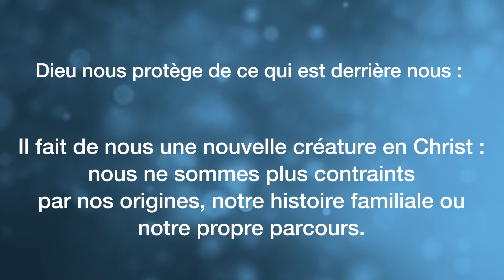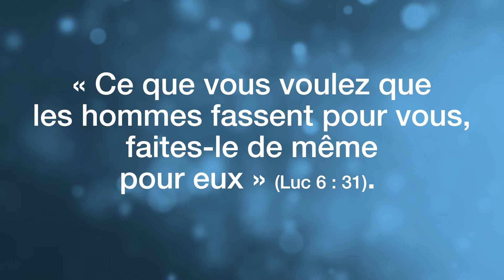Continuer d’avancer – continuer de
« Tu m’entoures par derrière et par devant, et tu mets ta main sur moi » (Psaumes 139 : 5). Voilà une parole biblique bien connue et qui est toujours d’actualité. Réflexions sur la base d’un service divin célébré par l’apôtre-patriarche.